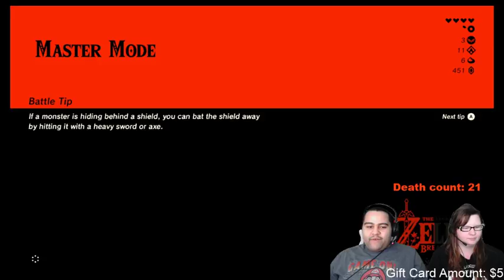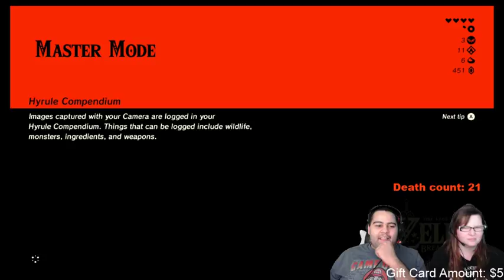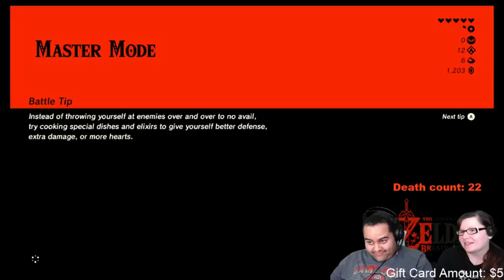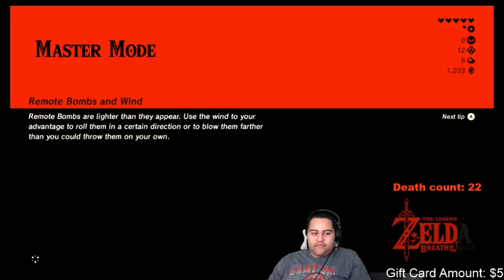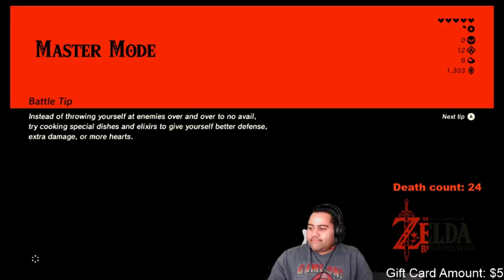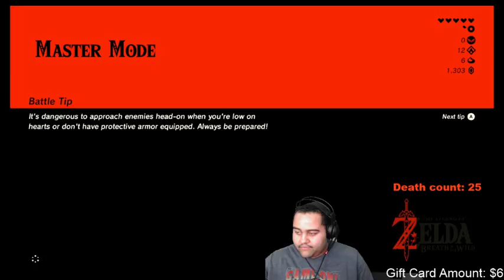The Legend of Zelda: Breath of the WIld Master Mode Part 4